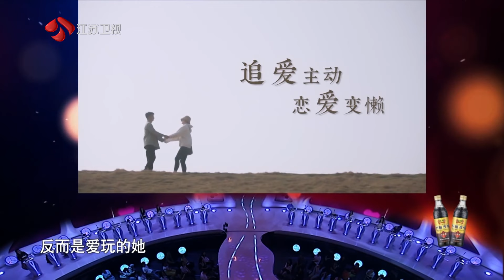非诚勿扰 Part1 男嘉宾回避型人格，遇事总想着逃避 20220625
在恋爱中，做出何种反应取决于我们的性格，本期《非诚勿扰》节目探讨了不同类型的依恋人格在恋爱中的不同状态，也共同讲述恋爱中的“适度原则”。三位男嘉宾能否顺利牵手？